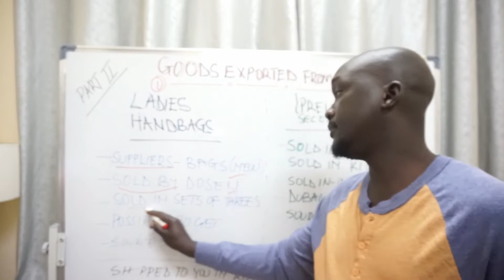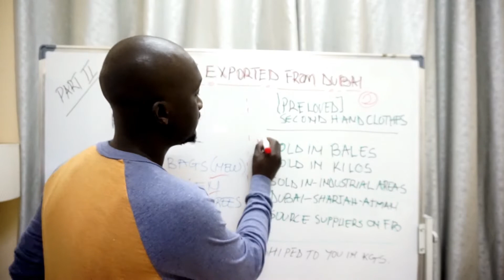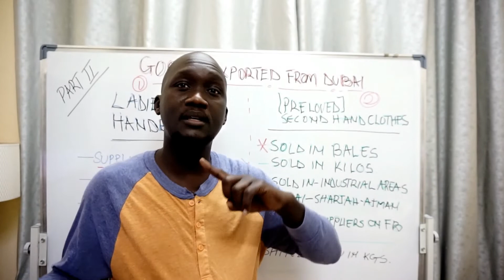2 THINGS YOU CAN BUY FROM DUBAI FOR BUSINESS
I was requested to discuss more about Ladies Handbags & Second Hand clothes sold in Bales.